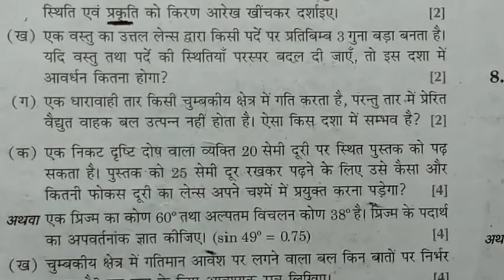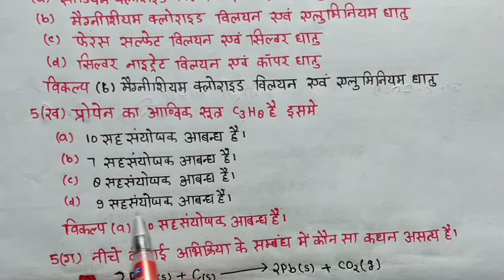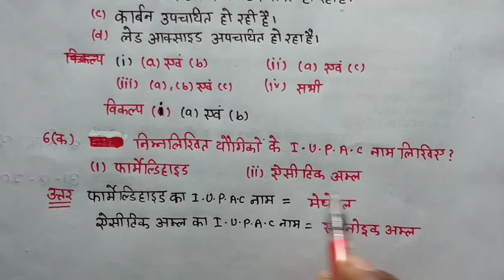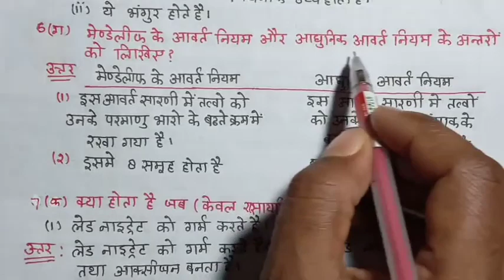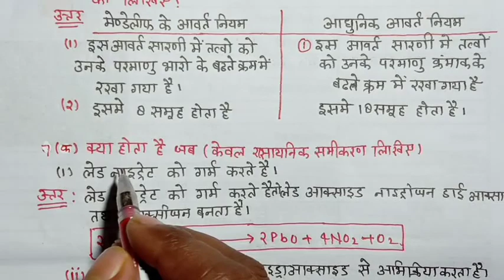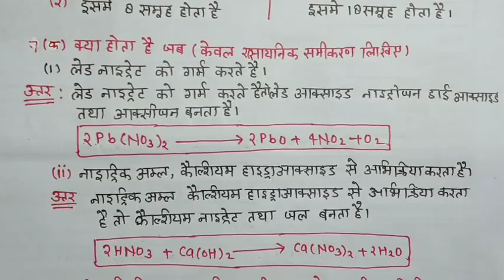NCERT class 10th science board exam paper 2019 set 824(BN) unsolved fully solved रसायन विज्ञान set 5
NCERT क्लास 10 साइंस पेपर हल पेपर कोड824(BL)भौतिक विज्ञान पेपर हल देखने के लिए नीचे क्लिक करें
क्लास 10 साइंस पेपर कोड 824(BJ) के सभी प्रश्नों को देखने के लिए नीचे लिंक पर क्लिक करें
गणित पेपर हल देखने के लिए
संपूर्ण पेपर हल पेपर कोड 822(AV) के पूरे हल देखने के लिए नीचे लिंक पर क्लिक करें
संपूर्ण पेपर हल पेपर कोड 822(AW) के पूरे हल देखने
संपूर्ण पेपर हल पेपर कोड 822(AX) के पूरे हल देखने